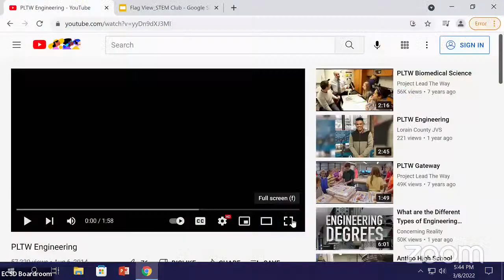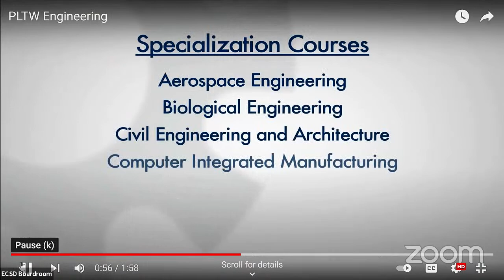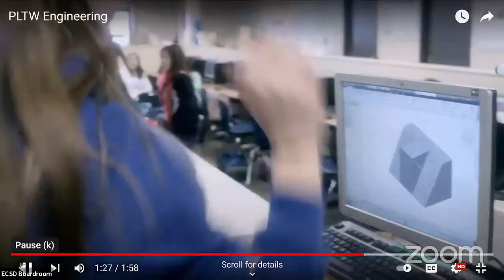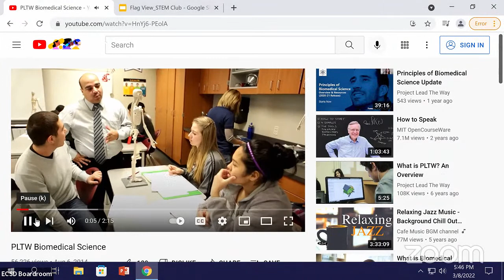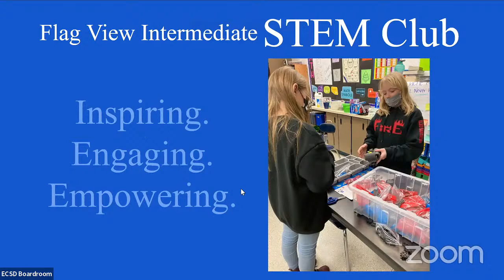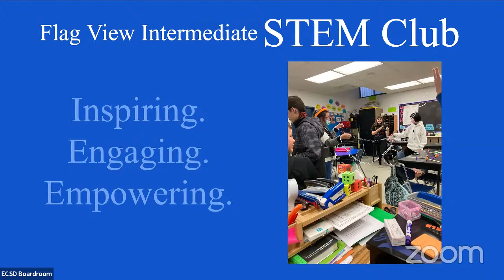ECSD Board Meeting 03/08/22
1. Meeting Opening
1.01 President of the Board reserves the right to change the order of the agenda and if the agenda is not complete, to recess the meeting and continue on another specified date and time. The Board may combine two or more agenda items for consideration; and the Board may remove an item from the agenda or delay discussion relating to an item on the agenda at any time. In the event that public comment is allowed during any agenda item, the President reserves the right to limit such comment and terminate any further comments. The President reserves the right to place any restrictions on comments by the general public. Any such restrictions must be reasonable and may restrict the time, place, and manner of the comments, but may not restrict comments based upon viewpoint. Action may be taken only on those items denoted “For Possible Action.”
1.02 Pledge of Allegiance (And Location of Approved Minutes for this Meeting.) For Possible Action.
1.03 Approval of Agenda. For Possible Action.
1.04 School Wrestling Achievement Recognitions. Non-Action Item.
1.05 Flag View STEM Club Presentation. Non-Action Item.
1.06 Input from Public. This is a period devoted to comments by the general public, if any, and discussion of those comments. In the interest of privacy and due process, the public is requested to not raise personnel issues, except in a legally noticed closed personnel session of the Board. Comments are limited to 3 consecutive minutes. A speaker’s time may not be reserved, divided, apportioned or deferred. No action may be taken upon a matter raised under this item of the agenda until the matter itself has been included specifically on an agenda as an item upon which action will be taken. Non-Action Item.
2. Action Items
2.01 Any Action Deemed Appropriate to the Evaluation of Interim Superintendent Anderson. For Possible Action.
2.02 Discussion and Possible Approval to Move the District Credit Card Program from Wells Fargo to Nevada State Bank. For Possible Action.
2.03 Receipt, Review, and Possible Approval of Spring Incentive Grant Applications. For Possible Action.
2.04 Receipt, Review, and Possible Approval of FY23 CTE Competitive Grant Application. Requires Signature from Advisory Technical Skills Committee. For Possible Action.
3. Consent Agenda
3.01 Consent Agenda. Information concerning the following consent agenda items has been forwarded to each Board member for study prior to this meeting. Unless a Board member or visitor in the audience has a question concerning a particular item and asks that it be withdrawn from the consent list, the items are approved at one time by the Board of Trustees. For Possible Action.
4. Board Matters
4.01 Report from NASB Director. For Possible Action.
4.02 Items from Board Members. Non-Action Item.
5. Superintendent Matters
5.01 Superintendent's Report. Non-Action Item.
6. Accounts Payable
6.01 Approval of Accounts Payable. For Possible Action.
7. Meeting Closing
7.01 Input from Public. This is a period devoted to comments by the general public, if any, and discussion of those comments. In the interest of privacy and due process, the public is requested to not raise personnel issues, except in a legally noticed closed personnel session of the Board. Comments are limited to 3 consecutive minutes. A speaker’s time may not be reserved, divided, apportioned or deferred. No action may be taken upon a matter raised under this item of the agenda until the matter itself has been included specifically on an agenda as an item upon which action will be taken. Non-Action Item.
8. Adjournment
8.01 Adjournment of Meeting. For Possible Action.